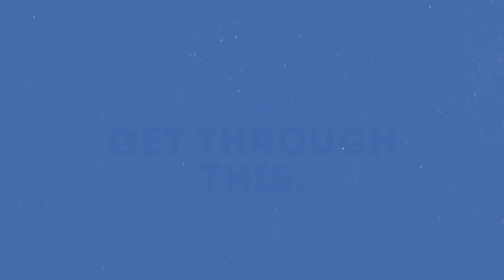Believe in We | Thanks, students, for weathering all of those annoying freeze frames.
Educators offer heartfelt thank you notes for helping us through these unreal school days.